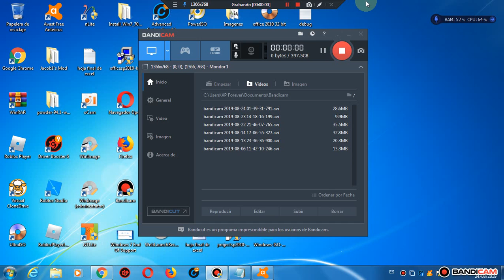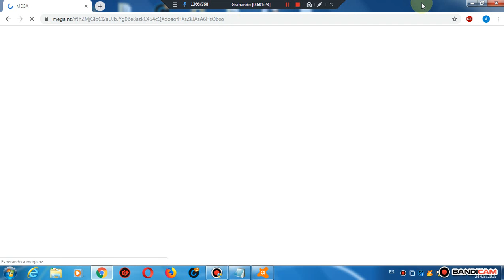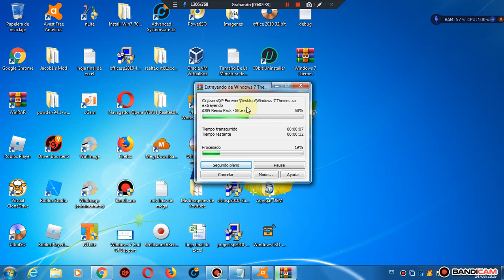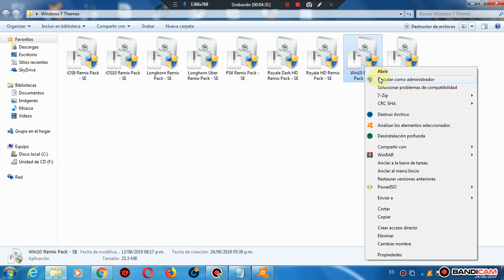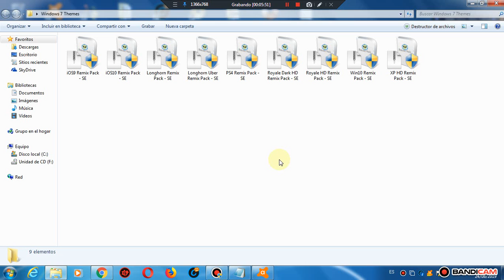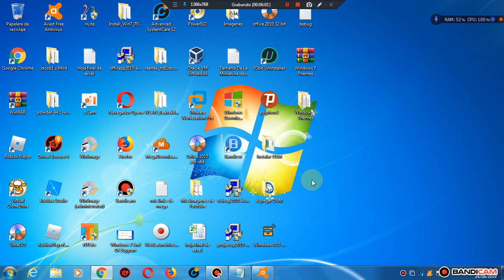Descargar Temas Remix Pack Para Windows 7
Hola Amigos En Este Video Les Traigo Les Temas Remix Pack Para su Windows 7 incluye el tema de Windows XP y Windows 10

Saludos: XP4